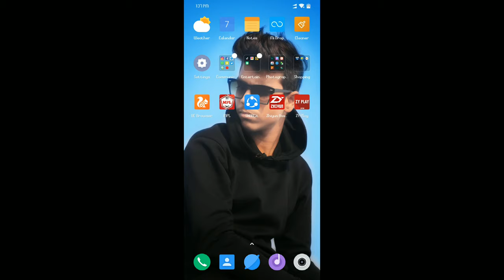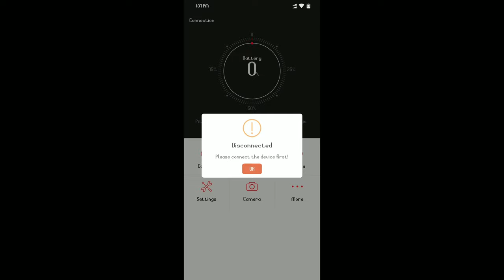How to use Zhiyune crane 3 Axis gimbal | full use tutorial | Dk vlogs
Hey guys whatsup,
I am back with another video so guys aaj ke video me mai apko zhiyun crane 3 axis gimbal ki tutorial dene wala hu so guys hope apko video bahut achhi lagegi and kafi imformative hogi. so hope you like it make sure like the video and subscribe and press the bell icon for latest updates and stay tune.